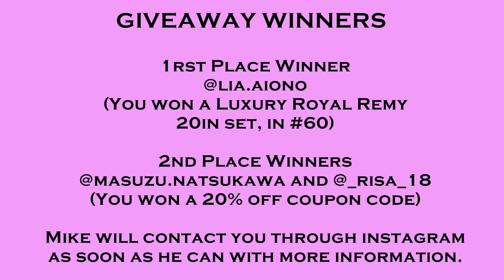MINIHOUSE8888 GIVEAWAY WINNERS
Thank you for entering all of you who entered!